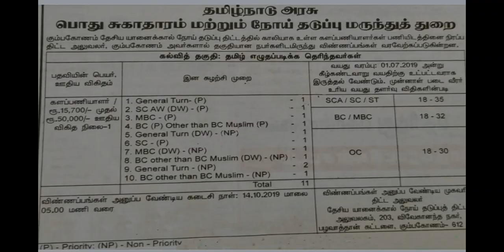தமிழக அரசின் சுகாதார துறை வேலை வாய்ப்பு | கல்வி தகுதி,: 5 to 12 Pass Apply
Pariksha  Mobile App Code: TNJOBMI40

Thanks.